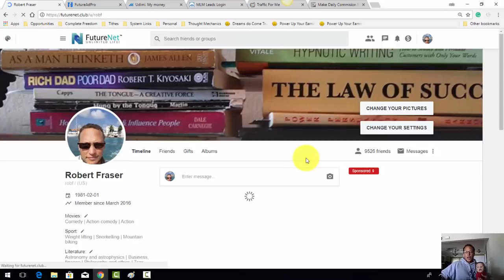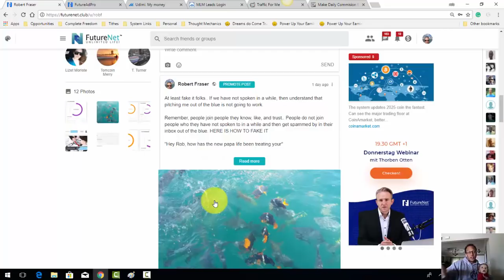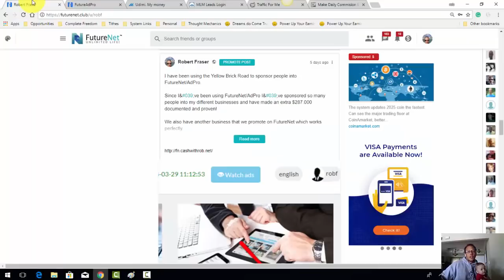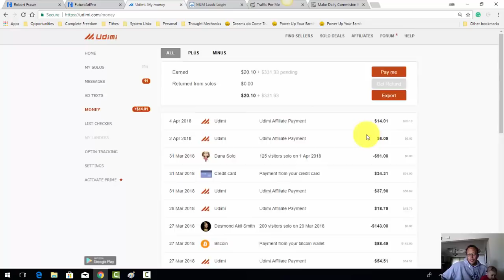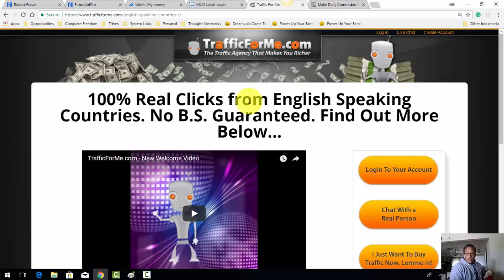Perpetual Traffic for any business plan